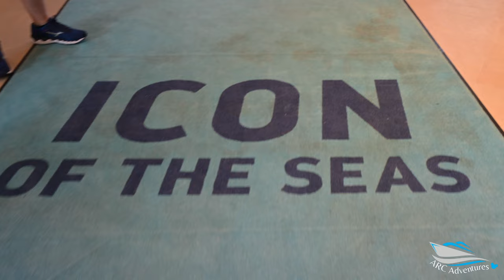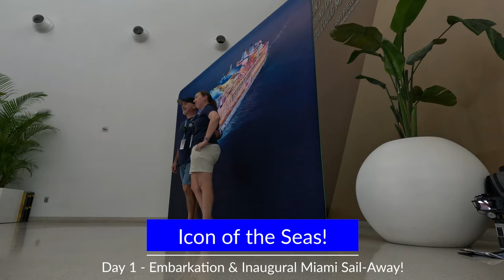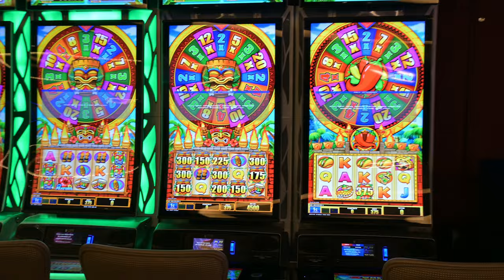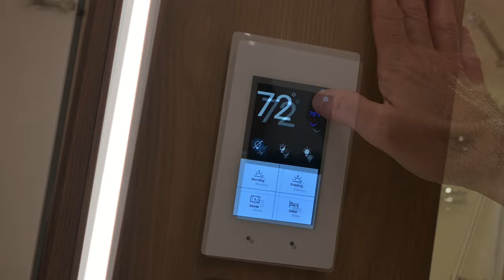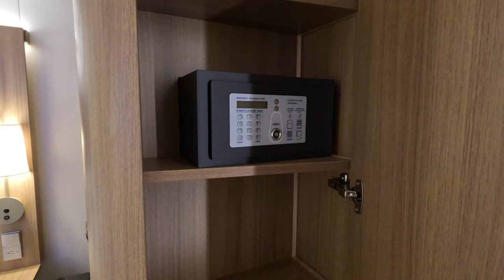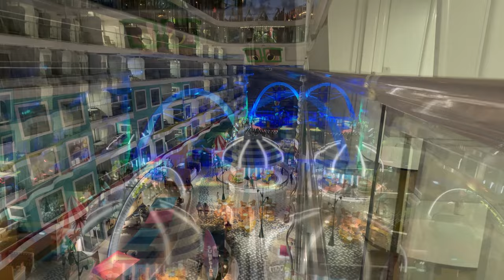Royal Caribbean Icon of the Seas Day-1 | Embarkation! | Miami Sail-Away! | Inaugural Sailing!!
It's Royal Caribbean Icon of the Seas Embarkation & Inaugural Miami sail-away day as we sail on Icon of the Seas, on her inaugural sailing out of Miami, and@RoyalCaribbean 's brand new flagship, and the largest cruise ship in the world!  On boarding day, we drove to Royal Caribbean's cruise terminal and parked at the port, pricy but convenient! We boarded the beautiful new flagship Icon of the Seas and checked out all the decks (mini Icon of the Seas Ship Tour!). We take you on a tour of our Icon of the Seas Surfside Balcony Cabin for a quick cabin tour,  had Sorrento's Pizza for lunch, took a stroll through the amazing new Central Park on Icon of the Seas, had drinks in Central Park, and had a great dinner at Hooked Seafood.  Capped off the night with the diving show in the all new Aqua Dome, and went to the Icon of the Seas Inaugural midnight balloon drop on the promenade!   It was a fun-filled embarkation day as we were in awe of this amazing ship!

Icon of the Seas Cruise Vlog Contents:
00:00 Coming Up!
00:37 Icon of the Seas Series Sneak Peeks
01:05 Dropping off the MinPins
01:19 Drive from Orlando to Miami Cruise Port
02:38 Arrival at Cruise Terminal
02:58 Boarding The Icon Of The Seas
04:12 Stepping onto the Promenade
05:28 @HowWeCruise
06:01 Icon of the Seas Casino Walk-Through
07:12 Cheers with @BeachPlease
07:22 Sorrento's Pizza for Lunch
08:08 Icon of the Seas Surfside Balcony Cabin Tour
12:25 Central Park
13:28 Surfside
13:54 First Cheers at Surfside Beach Area
14:52 Icon of the Seas Water Slides
15:16 Carnival Magic Sails Past Icon of the Seas
15:52 Carnival Sunrise Sails Past Icon of the Seas
16:21 Icon of the Seas Inaugural Miami Sail-Away!
18:36 Swim & Tonic / Rock Wall / Mini Golf
19:39 View from Surfside Balcony at Night
20:02 Drinks in Central Park at Night
21:49 Hooked Seafood for Dinner
24:32 Diving Show in the AquaDome
26:04 Midnight Balloon Drop on the Promenade
27:16 Andrea's End Of Night Recap
28:31 Fangirl moment @trevandchels
28:54 Outro